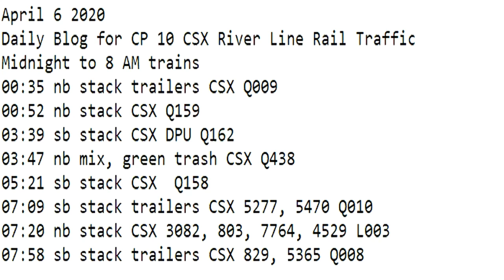April 6 2020 Trains Midnight to 8 am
00:35 nb stack trailers CSX Q009
00:52 nb stack CSX Q159
03:39 sb stack CSX DPU Q162
03:47 nb mix, green trash CSX Q438
05:21 sb stack CSX  Q158
07:09 sb stack trailers CSX 5277, 5470 Q010
07:20 nb stack CSX 3082, 803, 7764, 4529 L003
07:58 sb stack trailers CSX 829, 5365 Q008